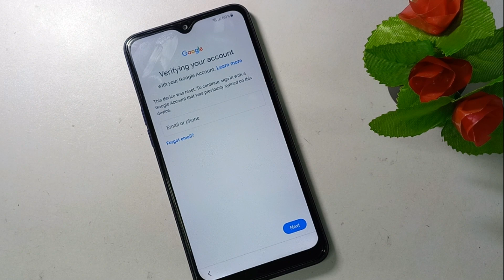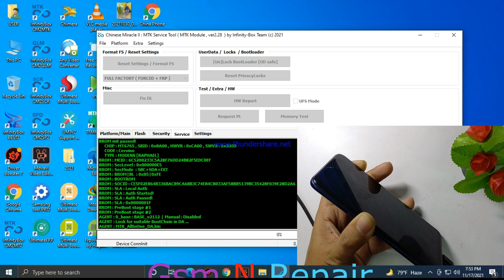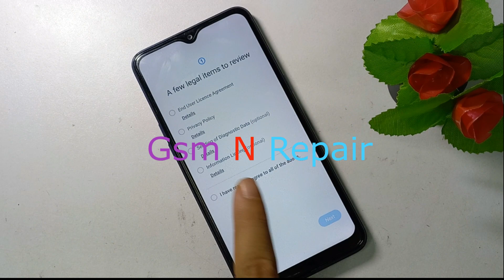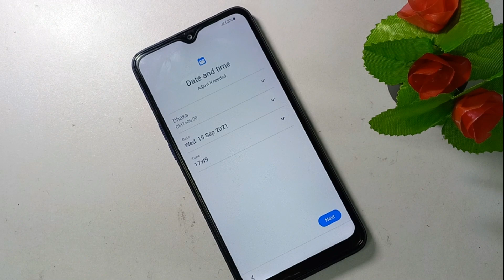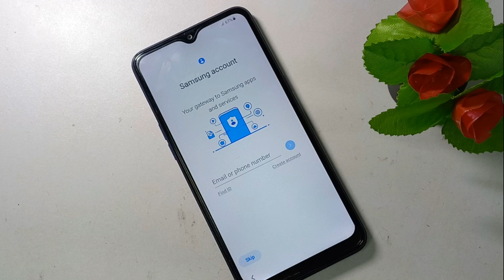how to samsung a10s android 11 frp bypass cm2 2022|One Click Unlock samsung mtk cpu frp bypass